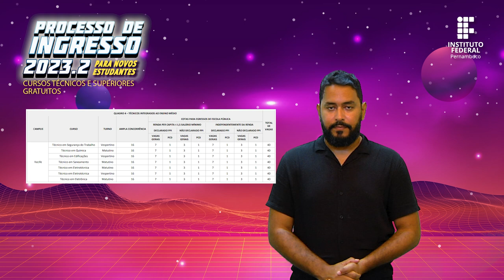IFPE │Edital - Processo de ingresso 2023.2 - 6 DA OFERTA DE VAGAS [LIBRAS]